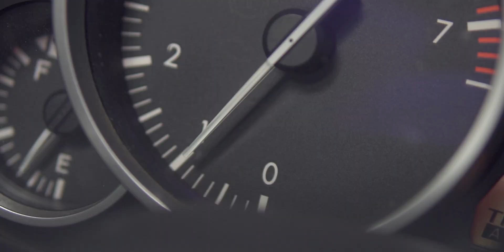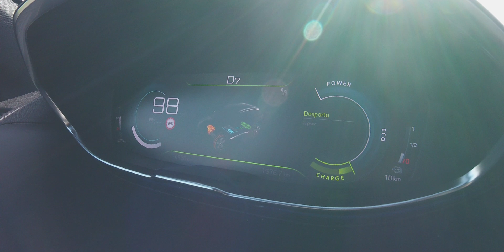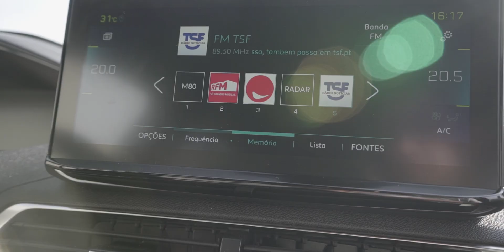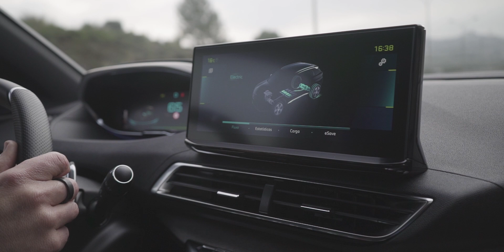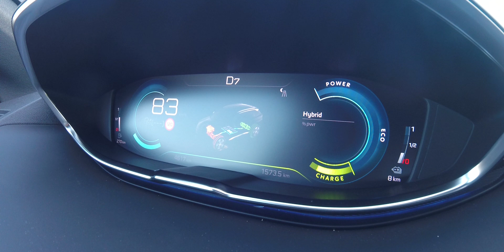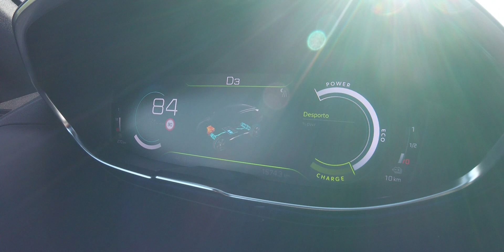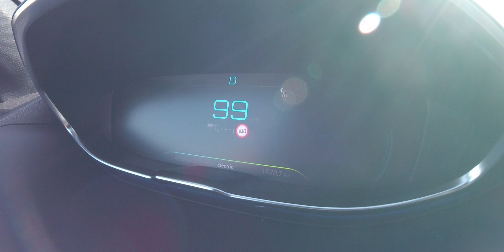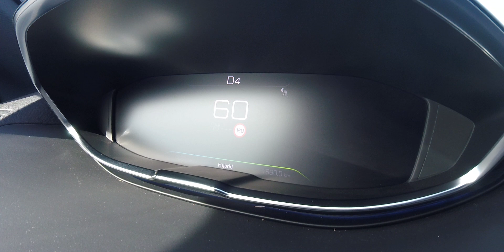300cv do PEUGEOT 3008 Hybrid4 custam (quase) 50.000 Eur [Review Portugal]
Este é o NOVO PEUGEOT 3008 Hybrid4 com 300cv e autonomia em modo 100% Elétrico para mais de 50 km. Com preços a partir dos 48.000 Eur, esta versão conta com 2 motores elétricos (um em cada eixo), o que faz dele um SUV com tração às 4 rodas. Há uma versão também hibrida mas com apenas 1 motor elétrico de tração dianteira com menos 75 cv no total do motor elétrico e motor a combustão.